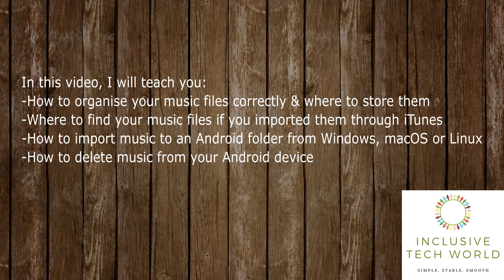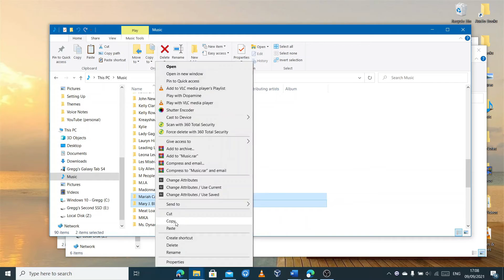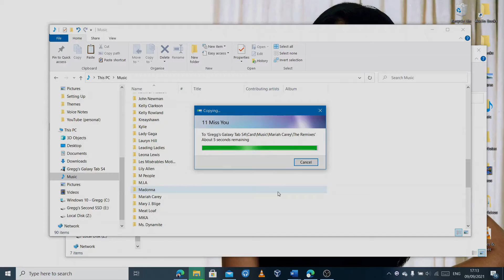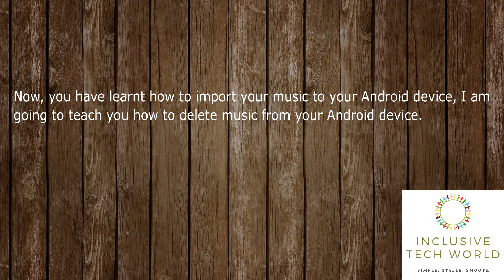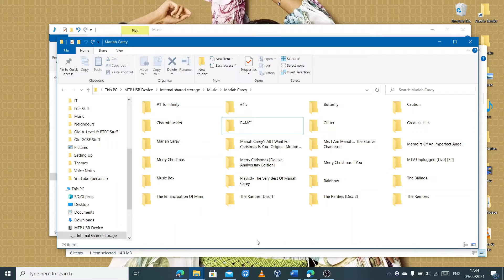How to Import Music from Windows, macOS & Linux to Android | InclusiveTechWorld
Welcome to InclusiveTechWorld, a channel full of useful tech tutorials to make your life easier, for everyone - of all abilities. Simple, stable, smooth.

In this video, I will be teaching you how to organise your music files correctly & where to store them, where to find your music files if you imported them through iTunes, how to import music to an Android folder from Windows, macOS or Linux & how to delete music from your Android device.

Links:
How to Import Music from CD's to Windows, Mac & Linux: (including how to change metadata on MusicBrainz Picard)
How to Import Music from Windows or macOS to iTunes, then to an iPhone, iPad or iPod
If you would like to see the instructions, here is a link to the PDF file

0:00 Intro
0:30 Make sure you have the files of your music collection available
1:12 Transfer the music
2:53 Make sure the files are on your Android device
3:34 How to delete music from your Android device
4:39 Outro

This video was made using free & open source software (OpenShot Video Editor, OBS Broadcasting Software & Inkscape).

Specs:
12GB RAM
480GB SSD + 2TB SSD (for my VM's)
Video made in 1080p 30 FPS

Alcatel v4FAV 5028Y_EEA
MT6762 CPU
3GB RAM
32GB Storage
4000 mAh battery
Android 10